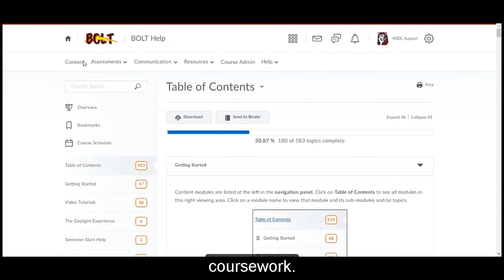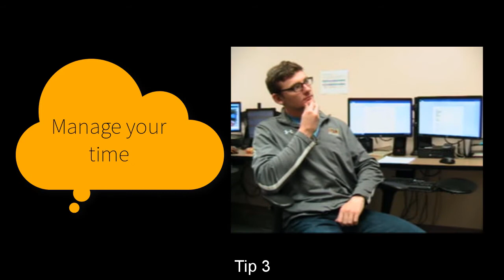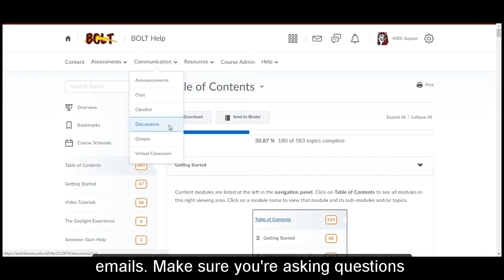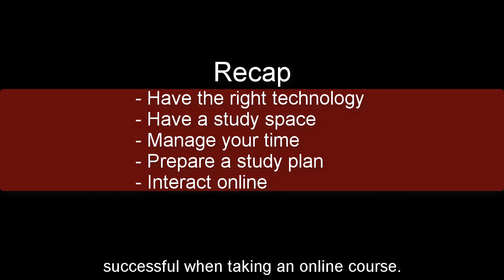BOLT Students Tips and Tricks to be Successful in an Online Course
Bloomsburg University IMDC staff share tips and tricks on how to be successful in an online course.

Tyler created his last video for the IMDC during Finals Week to give students taking online courses this winter tips on how to be successful in online courses.

Thanks Tyler, and the IMDC staff for appearing in the video!